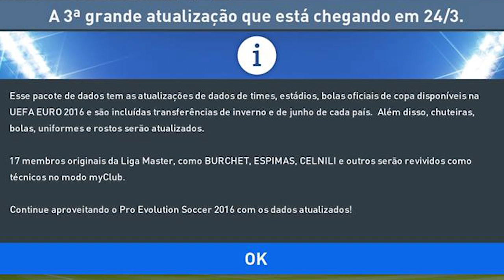PES 2016 - ATUALIZAÇÃO DIA 24/03 - ELENCOS, TRANSFERÊNCIAS, EUROCOPA e mais...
Trarei LIVE logo no dia que lançar essa DLC gratuita! Comentem e digam o que vocês querem que venha de novidade além dessas que citei!